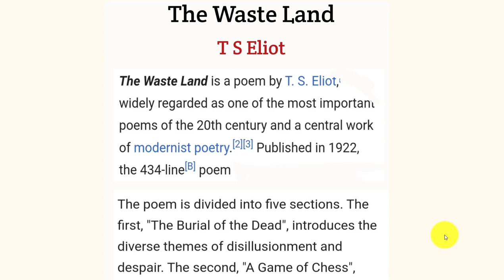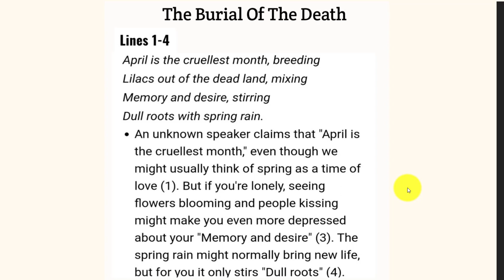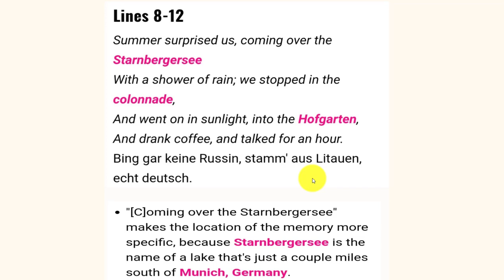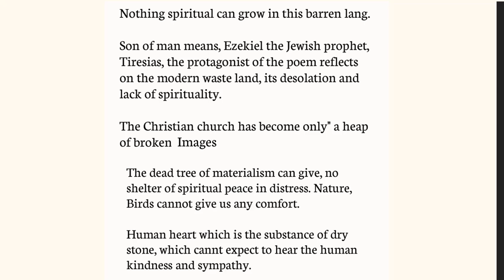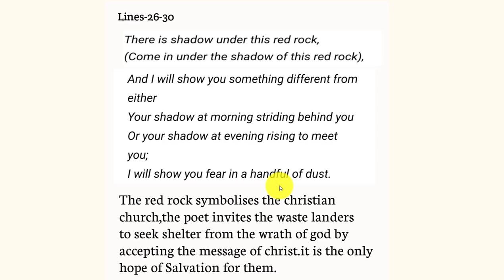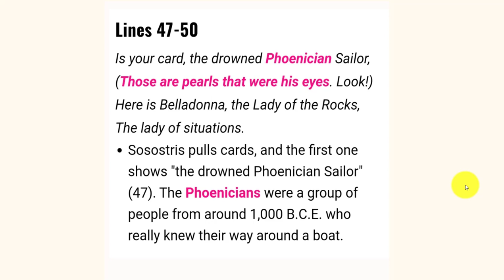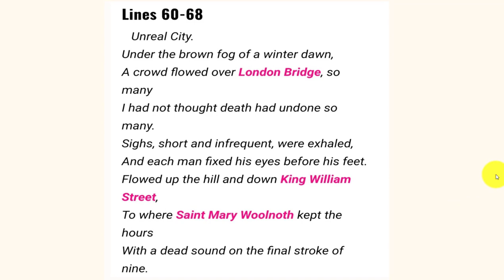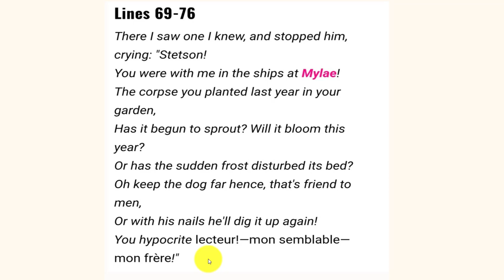The Waste Land By T S Eliot / The Burial Of the Death / Bangla summary / Part-1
The Waste Land is a poem by T. S. Eliot,[A] widely regarded as one of the most important poems of the 20th century and a central work of modernist poetry. Published in 1922, the 434-line poem first appeared in the United Kingdom in the October issue of Eliot's The Criterion and in the United States in the November issue of The Dial. It was published in book form in December 1922. Among its famous phrases are "April is the cruellest month", "I will show you fear in a handful of dust", and the Sanskrit mantra "Shantih shantih shantih".

On my YouTube Channel (English Toto Orator), you will find so many videos related to the summary & theme of English Literature, English Poetry, English Quotes and English Novels etc. We(English Toto Orator) have also the summary & theme of the Romantic Age in English Literature in Bangla,  Victorian age in English Literature in Bangla, Renassaince Period in English Literature in Bangla, Restoration age in English Literature in Bangla, Modern age in English Literature in Bangla, Elizabethan age in English Literature in Bangla and Restoration age in English Literature in Bangla. Be Connected with us to learn about the English Literature's Summary & Theme in Bangla.

If you are benefited then support us through Likes, Comments & Shares.
(English Toto Orator)